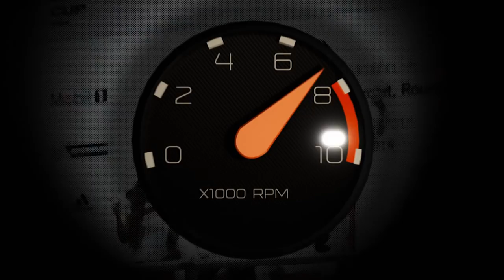Kawasaki KR150 ชมพูหวานแหววแจ๋วกว่านี้ไม่มีอีกแล้ว By เนทซ่า ร้อยเอ็ด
สวัสดีครับแฟนๆชาว BoxzaRacing มาเจอกันอีกแล้ว ครั้งนี้เราพาทุกคนมาอยู่ในคอลัมน์ RacingMagazine กับการนำรถแต่งสุดเฉียบมาให้แฟนๆได้ชมกันอย่างไม่อั้น ในวันนี้เราได้นำตำนานที่ไม่มีสายซิ่งคนไหนไม่หลงรักกับ Kawasaki KR150 ทัวร์ริ่ง 2T รุ่นใหญ่เอาใจคอสายหมอบ กับสีสันต์สุดหวานแหวว พร้อมของแต่งเต็มลำ โดนใจวัยรุ่นแน่นอน

          โดยเจ้า Kawasaki KR150 สุดหล่อสุดสวยคันนี้เป็นของ คุณ พิทยุทธ นันทะเสนา หรือ คุณ เนท สายซิ่งรุ่นใหญ่ของเมืองเกินร้อยกับฉายาในวงการ "เนทซ่า ร้อยเอ็ด" ที่หลงใหลในตัวของรถซิ่งยุค 90 และหนึ่งในคอลเลคชั่นของ คุณ เนท ก็คือเจ้า Kawasaki KR150 กับการโมดิฟายจากสภาพเดิมๆธรรมดา ให้กลายร่างมาอย่างเนี๊ยบ

เป็นอย่างไรกันบ้างครับกับ Kawasaki KR150 สีชมพูสุดหวานแหววกับของแต่งสุดกระชากใจสายซิ่งของ คุณ เนท สำหรับใครที่กำลังหลงใหลเจ้า Kawasaki KR150 สไตล์สุดฉูดฉาดโทนสีจี๊ดๆ ห้ามพลาดคันนี้เด็ดขาด และเหนือสิ่งอื่นใดต้องขอขอบคุณไปทาง คุณ เนท ที่ได้นำรถหล่อๆมาให้เราได้พรีวิวให้แฟนๆได้ชมกันอย่างจุใจ ในครั้งหน้า BoxzaRacing จะนำแต่งแจ่มๆคันไหนมาให้แฟนๆได้ชมกันอีก รอติดตามได้เลยครับที่ ที่นี่ที่เดียว สำหรับวันนี้ต้องขอลากันไปก่อน...สวัสดีครับ